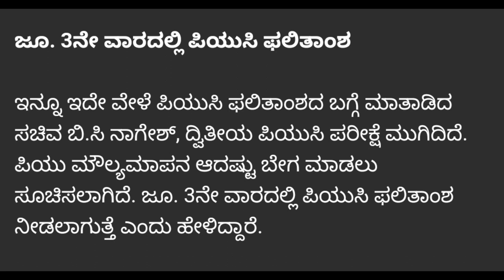BREAKING NEWS:: EDUCATION MINISTER ABOUT PUC RESULTS ANNOUNCEMENT|students solution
Upi id:hatersvtu@ybl

2nd puc results,
1st puc result 2022 date,
1st puc result 2022 karnataka,